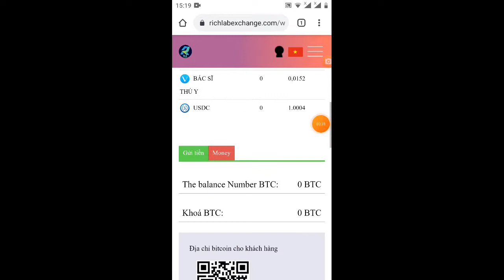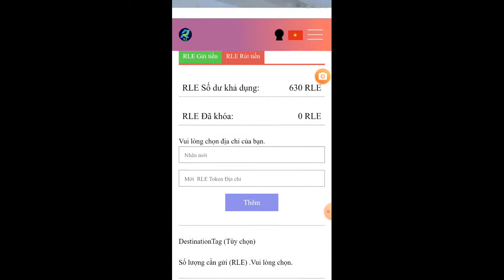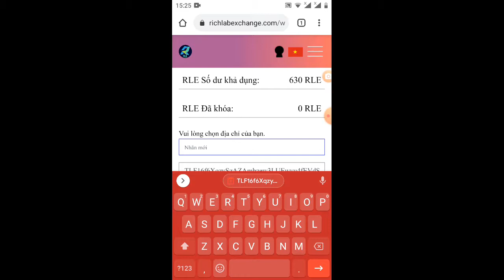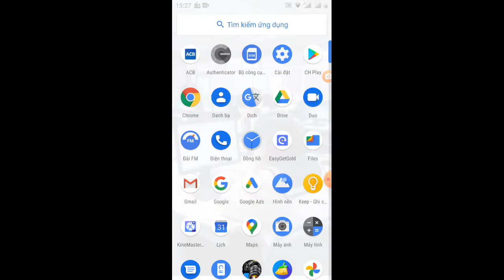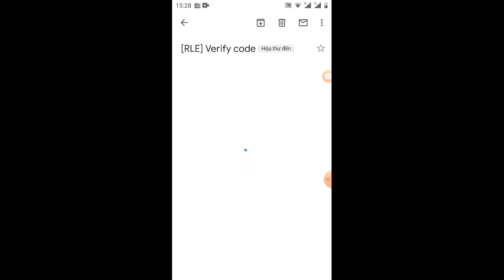hướng dẫn rút token RLE về ví tronlink